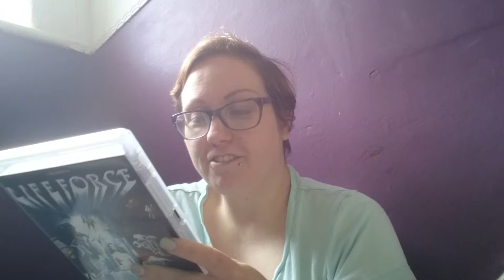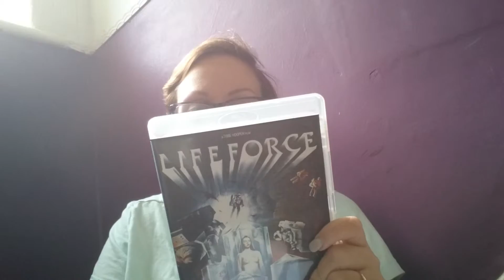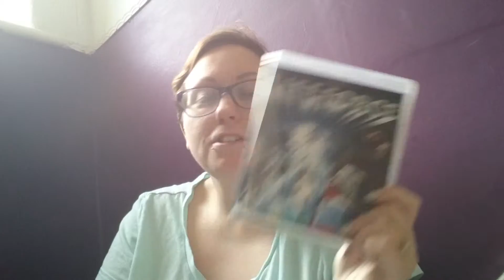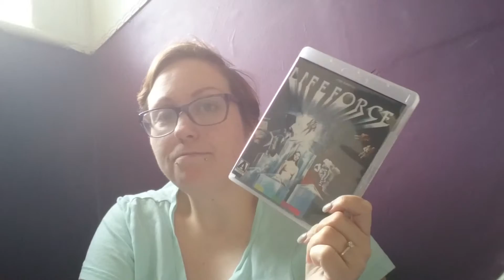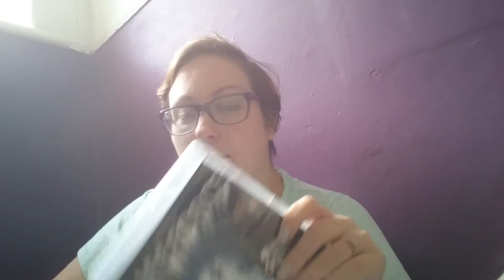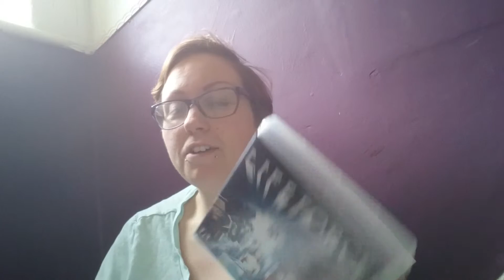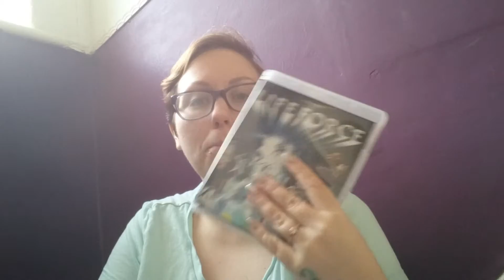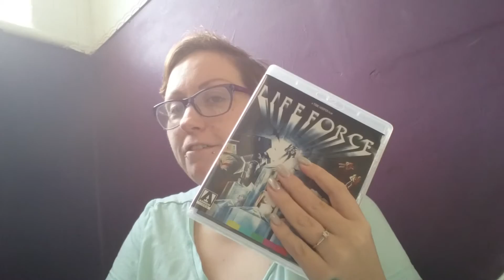Day 15 of 31 days of subgenre horror challenge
Day 15 of 31 days of subgenre horror challenge and today's subgenre is aliens and the movie that I'm going to be reviewing is life force from 1985 directed by Tobe hooper hope you enjoy the review